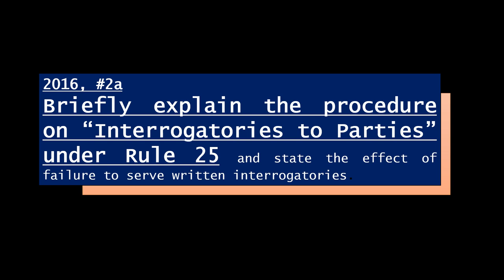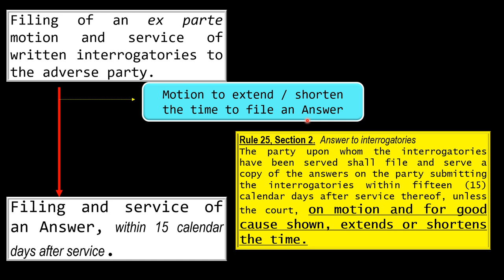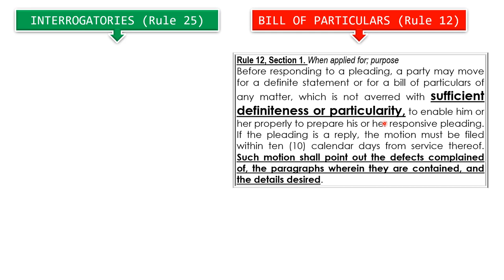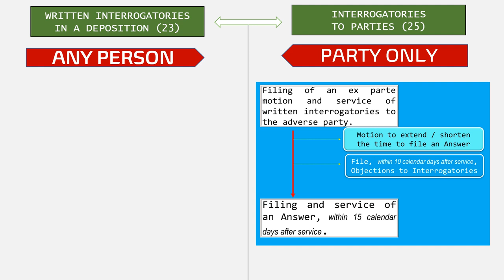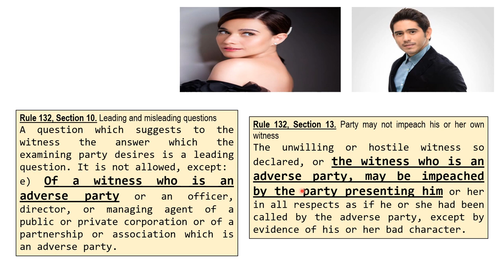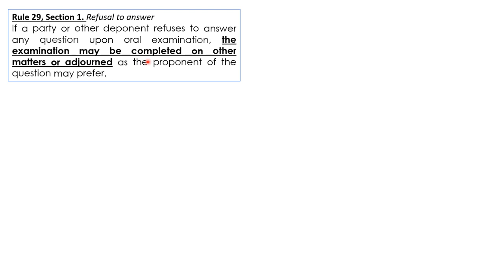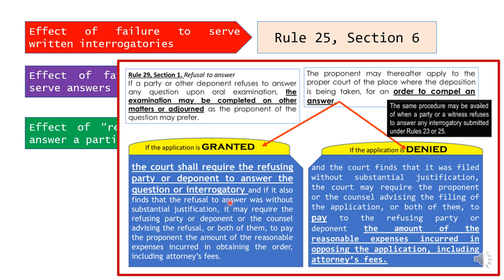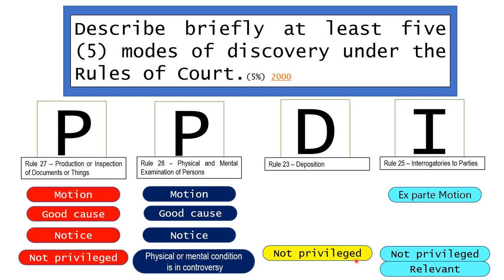Remedial Law: Modes of Discovery with BAR EXAMINATION QUESTIONS Part 3 (Rule 25)